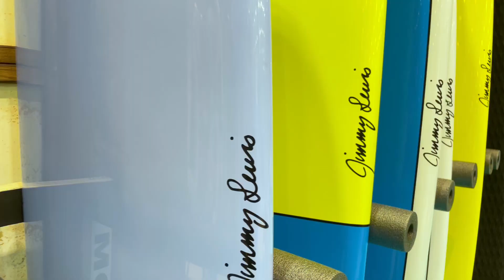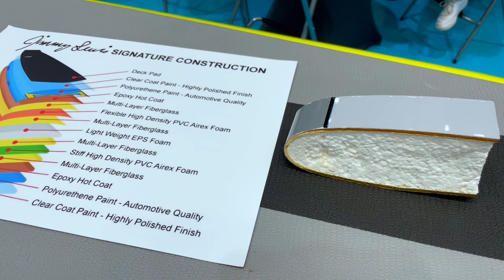JIMMY LEWIS paddle board ( 🇩🇪 Boot Düsseldorf 2023)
Tout savoir sur les nouveautés de la marque de stand up paddle Jimmy Lewis lors du Boot Düsseldorf 2023.